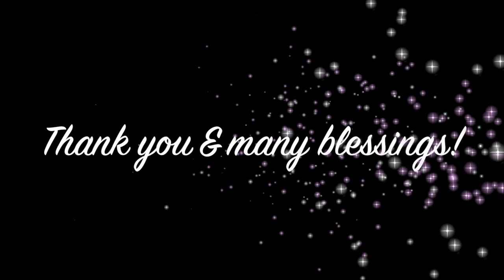Saryon Michael White on SciSpi.TV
Saryon is the author of the phenomenal new book:"Roya Sands and the Bridge Between Worlds." He is also a world-renowned spiritual teacher, speaker and guide. He will be speaking at the Beyond the Matrix event in Sedona, AZ during the spring Equinox 3/19-3/20